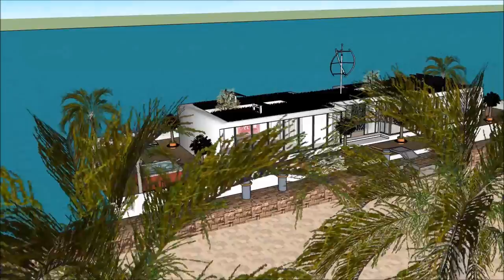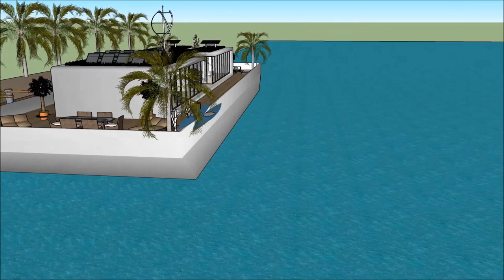Super luxury houseboat in USA New York houseboats of the future vacation rental 5 star hire on the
The Super luxury houseboat in USA New York  houseboats of the future vacation rental 5 star hire on the  is made as a rent to user concept, where people can rent the Houseboat Barge Japan Mozambique Denmark China or elsewhere   The Super luxury houseboat in USA New York  houseboats of the future vacation rental 5 star hire on the  includes an Extravagant Barge Design ready for the extravagant user to rent the barge Houseboat in Japan China Dubai New York or elsewhere world wide.

The Super luxury houseboat in USA New York  houseboats of the future vacation rental 5 star hire on the  has three level plans with basement underneath it, which consist all the facilities needed for the renter. The Houseboat Barge has a unique modern contemporary design with unique architectural features. It has its own lounge area with gorgeous view of the bay.